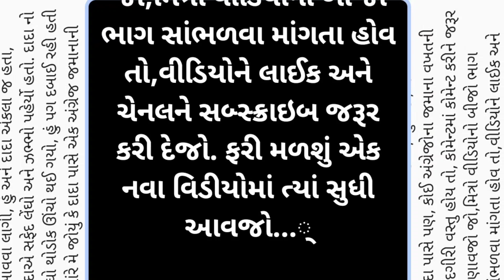Emotional story|gujarati varta|family story gujarati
Suvichar|emotional story|Moral story|family story|gujarati varta|heart touching story

emotional stories

lessonable stories

short stories

Gujarati quotes

Gujarati suvichar

Gujarati kahaniyan

 Gujarati video